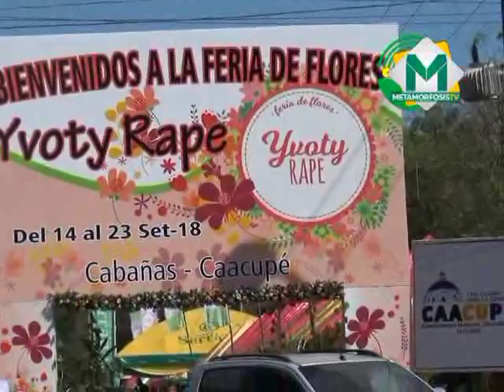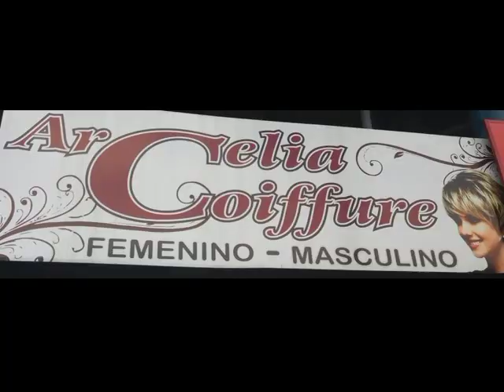Yvoty Rape 2019 - Adelanto